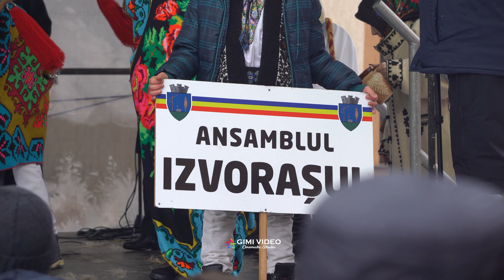Ansamblul ,,Izvorasul din Liteni .Craciun 2021. 4K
Realizat de studioul Gimi Video 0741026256 sau 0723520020